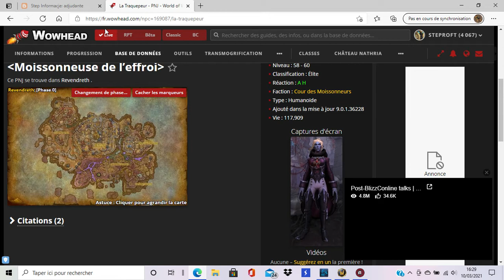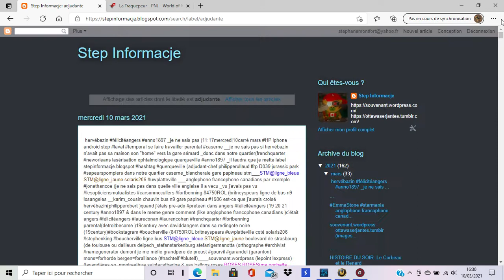world of warcraft (laptop step1)Shadowlands lvl60